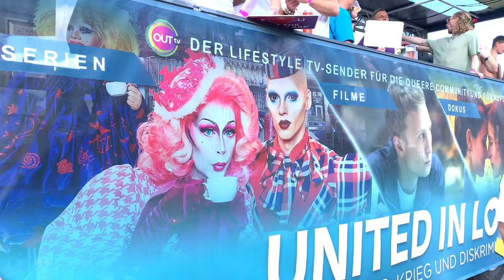CSD Berlin 2022 - BERLIN PRIDE 29/50 - OUT.TV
OUTtv ist DER Lifestyle-Kanal für Homosexuelle und alle Weltoffenen
Euch erwarten international erfolgreiche TV-Sendungen, aufregende LGBT-Serien, originelle Reality-Shows, inspirierende Dokumentationen, urkomische Telenovelas, schwule und lesbische Romcoms, preisgekrönte Filme und natürlich OUT Originals.

Ergreift auf OUTtv die Chance, Hit-Serien wie RuPaul’s Drag Race All Stars, Lipservice, Fire Island, Cucumber & Banana, Shade Queens of NYC, Finding Prince Charming, Absolutely Fabulous, Feral, The Switch oder Drag Race Thailand immer wieder zu genießen.

Lasst euch von Dokumentationen wie Project Yellow, Coming OUT to Class, Sagat, Broadchurch, I am Divine oder We were Here in ihren Bann ziehen, denn spannende Dokumentation spielen eine bedeutende Rolle im wöchentlichen Programm von OUTtv.